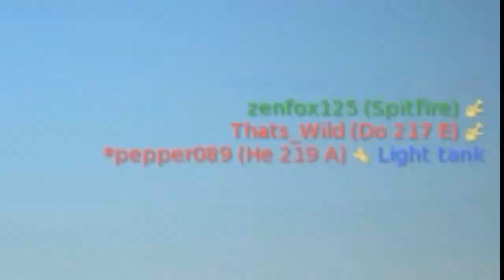War Thunder Fun #4 Good Work Me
In this series I will be flying, using random tanks and planes in War Thunder. Just having fun in War Thunder, with some buddies ^^  In this video I'm using the keyboard and mouse as my controls.

War Thunder is a free-to-play plane/tank shooter. You can play as 5 different nations America, Germany, Russia, Britain, or Japan. There's three different kinds of battle modes. Arcade battles, realistic battles, or a battle simulation.